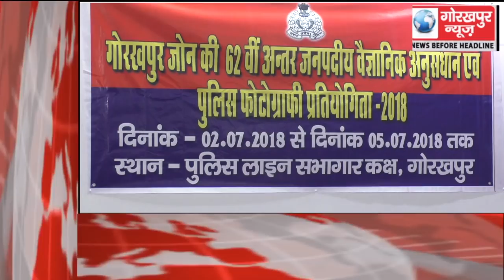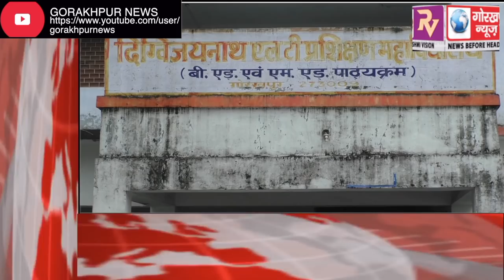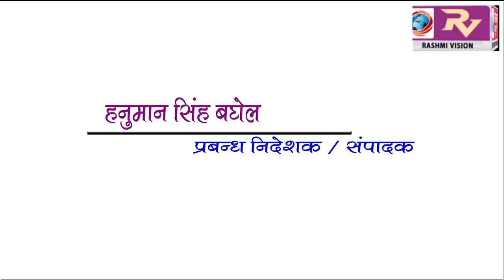GORAKHPUR NEWS Headline 2-07-2018